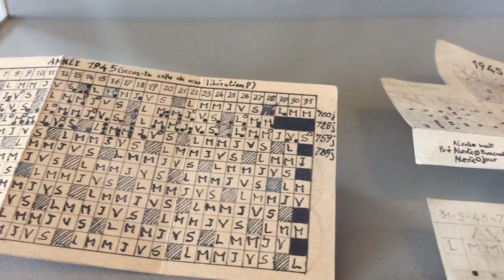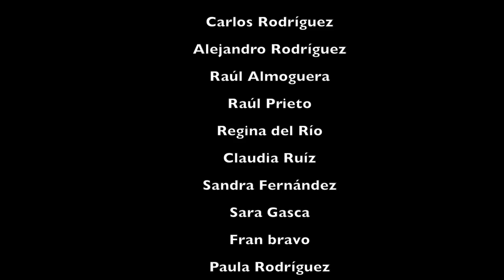Viaje a Berlín - Stmo. Cristo de la Sangre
Viaje de fin de curso a Berlín del Colegio Stmo. Cristo de la Sangre. En este video se resume cinco días visitando los principales lugares de Berlín y la convivencia entre los estudiantes y profesores del colegio.